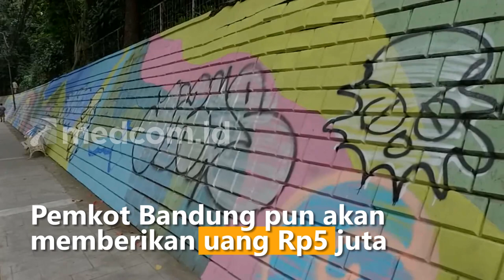Aksi Vandalisme di Jalan Babakan Siliwangi Terekam CCTV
Aksi vandalisme kembali terjadi di Jalan Babakan Siliwangi. Mural warna warni di sepanjang jalan itu dirusak oleh orang-orang yang tak bertanggung jawab. Aksi pelaku pun terekam oleh kamera CCTV.

Aparat kewilayahan pun bergegas untuk mengumpulkan bukti-bukti vandalisme yang dilakukan oleh sejumlah orang tersebut. Dengan didampingi petugas kewilayahan pengecekan kondisi mural telah dilakukan.

Dari hasil pengecekan rekaman CCTV, vandalisme yang dilakukan hanya dengan waktu lima menit. Pemkot Bandung pun akan memberikan uang Rp5 juta kepada pihak yang dapat memberi tahu siapa pelakuknya. Iwan Gumilar/Metro TV.